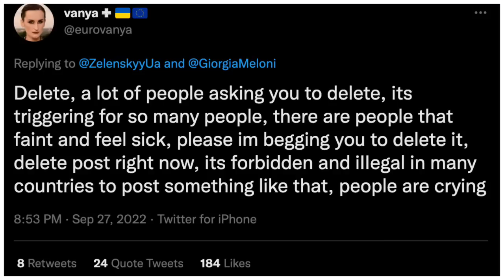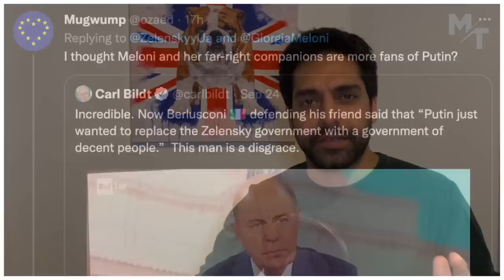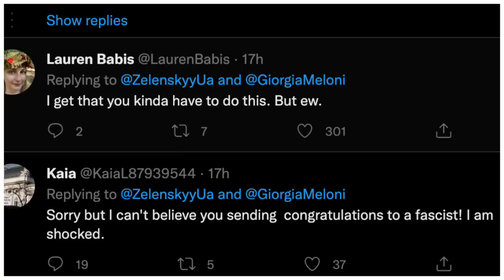Leftists Turn Against Zelensky